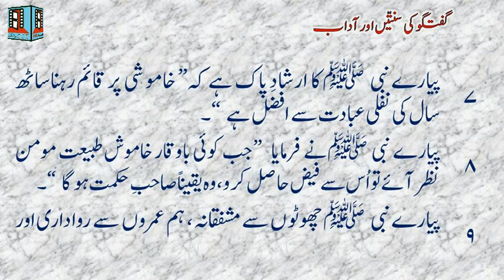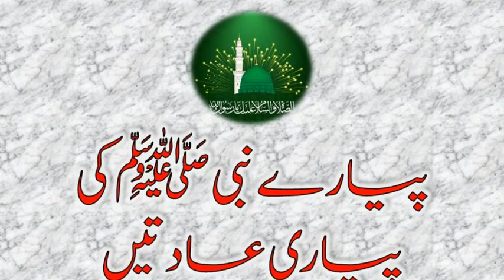Guftugu Ki Sunnaten aur Aadab | Piyaray Nabi Ki Piyare Aadaten